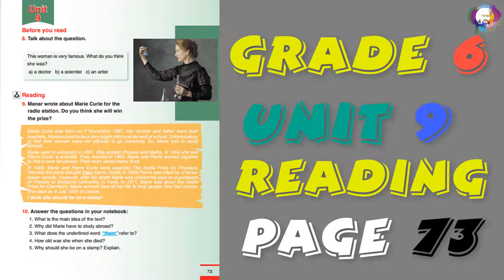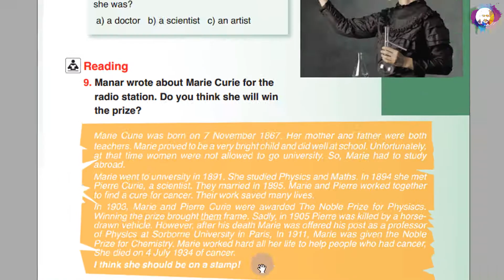G6 U9 P73 "Marie Curie" قراءة درس (مترجم)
G6 U9 P73
"Marie Curie" قراءة درس

Marie Curie was born on 7 November 1867. Her mother and father were both teachers. Marie proved to be a very bright child and did well at school. Unfortunately, at that time women were not allowed to go university. So, Marie had to study abroad.
Marie went to university in 1891. She studied Physics and Maths. In 1894 she met Pierre Curie, a scientist. They married in 1895. Marie and Pierre worked together to find a cure for cancer. Their work saved many lives.
In 1903, Marie and Pierre Curie were awarded The Nobel Prize for Physics. Winning the prize brought them frame. Sadly, in 1905 Pierre was killed by a horse-drawn vehicle. However, after his death Marie was offered his post as a professor of Physics at Sorborne University in Paris, In 1911, Marie was given the Noble Prize for Chemistry. Marie worked hard all her life to help people who had cancer, She died on 4 July 1934 of cancer.
I think she should be on a stamp!